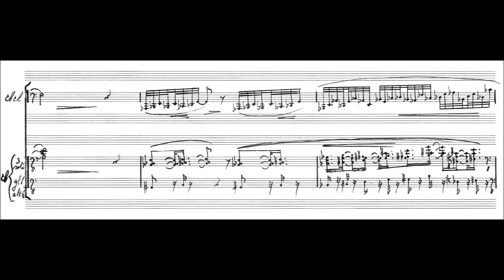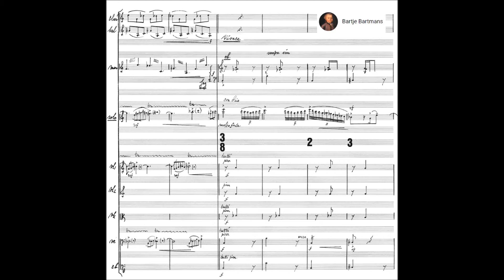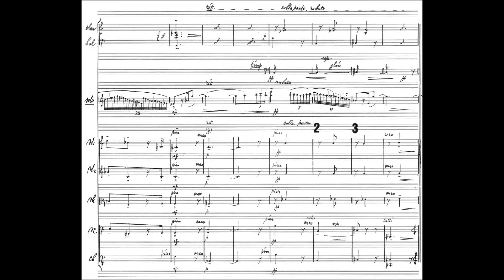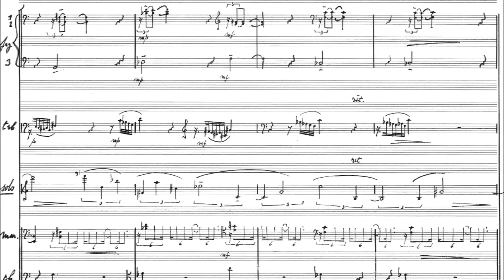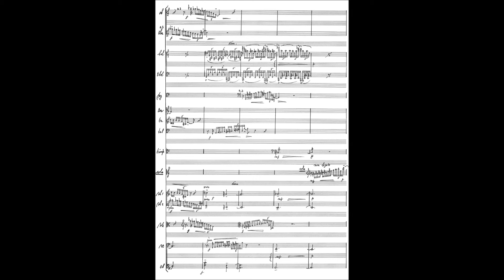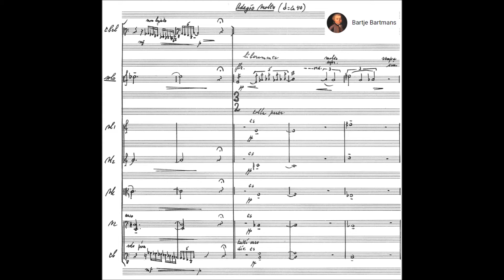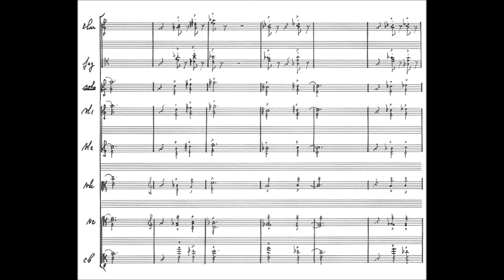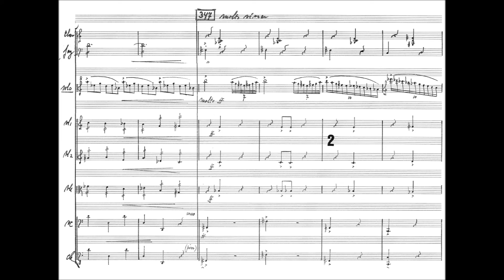Peter Schat - Spring Concerto for Flute and Orchestra, Op. 36 (2001)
Peter Ane Schat (5 June 1935, in Utrecht – 3 February 2003, in Amsterdam) was a Dutch composer. Schat made a most distinctive contribution to 20th-century music theory, with the "tone clock". It lends its name to a translation of his collected essays, The Tone Clock (Contemporary Music Studies) (1993, ISBN 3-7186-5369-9) He lived his whole life in Amsterdam, he loved that city, and taught composition at the Royal Conservatory of Music in The Hague, where I studied with him for 2 years 1976-77.

Lenteconcert {Spring Concerto) for flute and orchestra, Op. 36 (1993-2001)

Eleonore Pameijer, flute and het Gelders Orkest conducted by Neal Stulberg

info later today